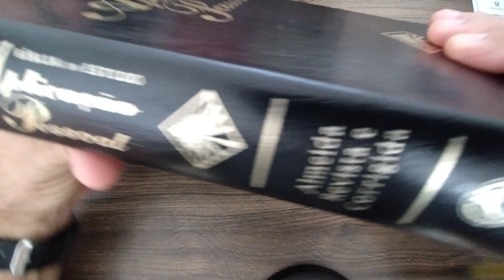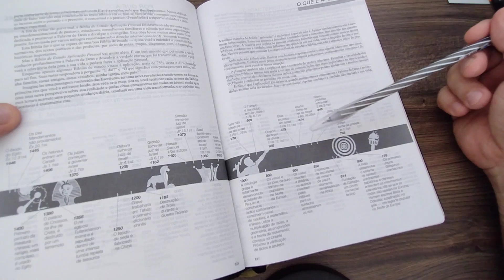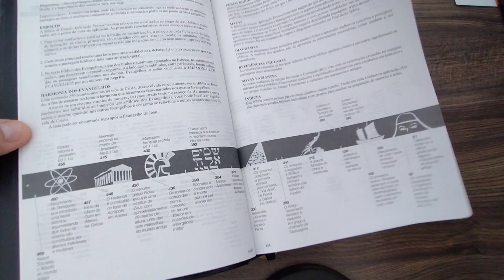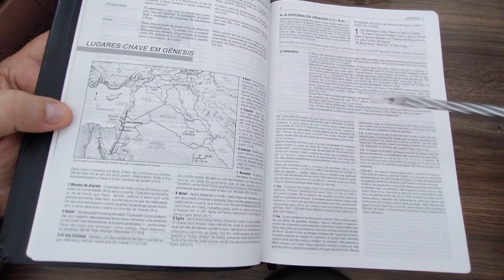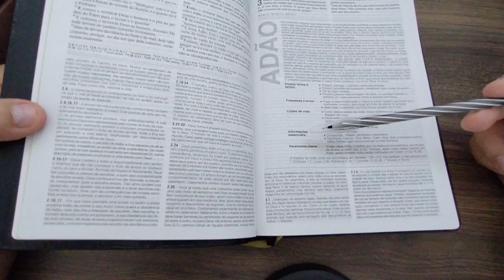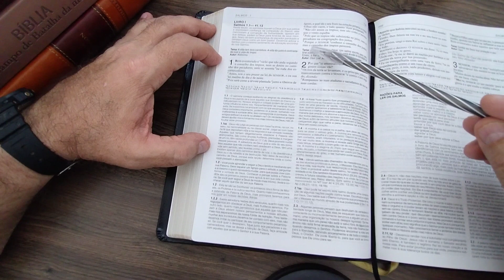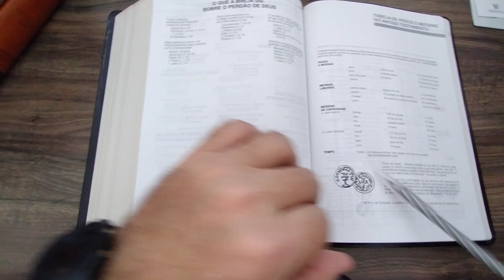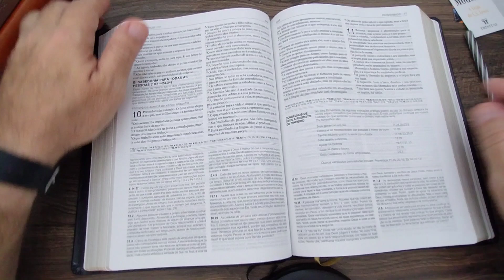Review da Bíblia de Aplicação Pessoal - CPAD